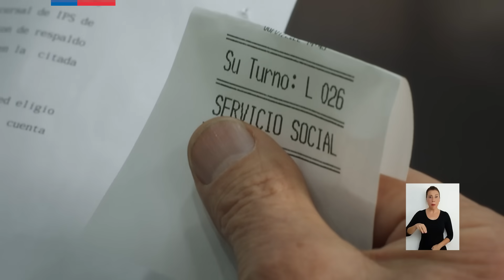Nuevo Plan Seguimos Cuidándonos Paso a Paso